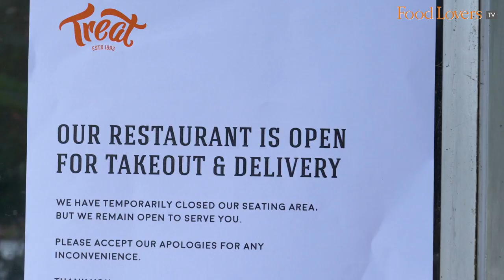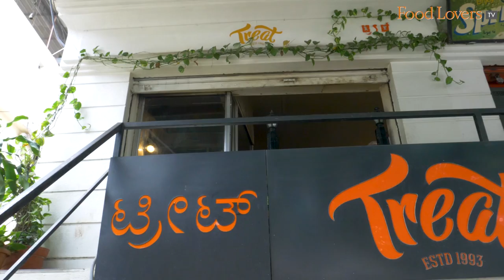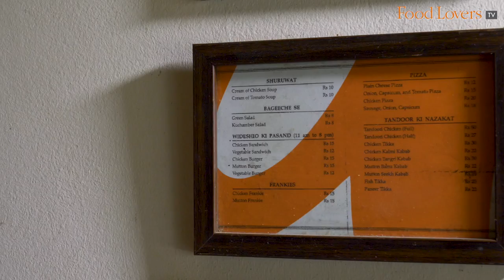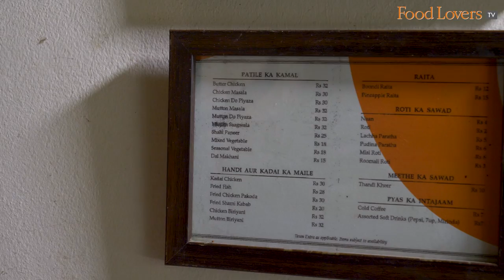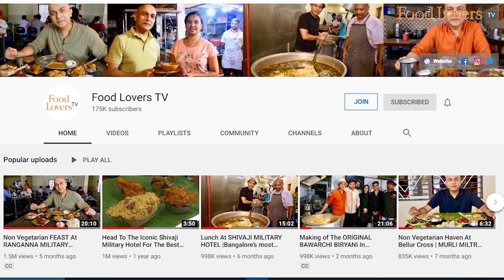This Popular FAMILY-RUN Neighbourhood Eatery, TREAT, Has Been Serving KEBABS & CURRIES For 27 Years!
The year was 1993. A Punjabi from Delhi with a young family, hotel management degree from the US and a stint with a leading hospitality chain, landed in Bengaluru on business. Taken in by the city’s salubrious weather, he set up a tiny 400 sq. ft. restaurant called Treat to serve up "Saddi Dilli" style Punjabi food. 27 years on, Treat has integrated well into Indiranagar, Bengaluru’s culinary landscape with a loyal following in the area and beyond. Its founder, Pramod Chaudhry is now joined by his son and daughter, as they look to take on the challenges brought on by the current pandemic. I visit them, and savour many of the hearty Punjabi kebabs and curries, vegetarian and non-vegetarian, that helped this neighbourhood eatery make it to many a Bangalorean’s speed-dial way before delivery apps appeared on the scene! Hope you enjoy this one, take care and stay safe.

Bharwan Tandoor Aloo
Potato stuffed with paneer and veggies, cooked in a tandoor and then sliced pinwheel style.
Rs. 240 (usd 3.2) for 6 pcs
6.5/10

Ajwaini Paneer Tikka
This paneer is soft and creamy, well marinated in the tikka masala and cooked in the tandoor with delicious charred edges. On the palate, it is the flavour of the ajwain, carom seed, that shines.
Rs. 255 (usd 3.4) for 6 pcs
8/10

Ajwaini Tandoori Machhi Tikka
The seer fish kebab is fresh and flakey to the touch, and despite being cooked in the searing heat of the tandoor, is moist and juicy. The seasoning has penetrated all the way in, making for a flavourful tikka till the very last bite.
Rs. 400 (usd 5.3) for 4 pcs
9/10

Tandoori Chicken
The chicken is spiced gently but with a depth of flavour that comes from the bird being marinated for a while. You can taste the pungent lilt of mustard oil straddling the warming spices.
Rs 240 (usd 3.2) for half portion, I tasted ¼ quarter portion.
9/10

Kali Mirch Tikka
The kali mirch tikka is what you get when a juicy malai kebab on its way to the tandoor is waylaid by an army of freshly crushed black pepper!
Rs. 275 (usd 3.7) for 6 pcs
7/10

Mutton Seekh Kebab
This is a textbook seekh, the mutton mince, granular in its texture with the right amount of fat, spicing and the warmth of ginger and green chillies. Rs. 350 (usd 4.7) for 8 pcs
8/10

Mutton Barra Kebab
The meat is cocooned in a translucent jacket of melting fat that imparts its deep flavours.
Rs. 380 (usd 5.1) for 4 pcs
9/10

Palak Paneer
The paneer is soft and the sort that melts in the mouth, the mild and gentle flavours of the velvety spinach saag make for the perfect partner to the creamy paneer.
8/10

Baingan Bartha
I loved the deep smokiness of the eggplant in this homestyle Punjabi dish that’s nuanced in its flavours.
9/10

Butter Chicken
A typical Delhi style butter chicken, you taste the ripe acidity of the tomatoes and depth of flavour from the spices roasted with the tomatoes to make the makhani sauce. The tandoori chicken is naped in the flavour of the gravy with the edge of kasoori methi and the richness of cream and butter.
Rs. 275 (usd 3.7) per portion, I tasted half a portion
8.5/10

Dal Makhani
Rs 250 (usd 3.3)
9/10

A spirited slow-cooked mutton preparation that ticks all the right boxes, in the intense fervour of the gravy, the savoury sweetness of the onions and the unctuous, slightly fatty flavour of the meat that still retains its bite.
10/10

Assorted Bread Basket
Rs 230 (usd 3)

Gulab Jamoon
Rs 80 (usd 0.9) per piece
6/10

Rasmalai
Rs 90 (usd 1.2) for 2 pieces
8/10

8/10

ADDRESS - Treat, 7/1, Ground Floor, G.J. Complex, opposite Toit, Indira Nagar 1st Stage, Indiranagar, Bengaluru, Karnataka 560038; tel

If you enjoyed this video, please consider supporting Food Lovers TV.

A/c name: Hospitality Initiatives India Pvt. Ltd.
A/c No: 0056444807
IFSC code: CITI0000004
Bank: Citibank N A
Branch: M G Road, Bangalore, Karnataka, India

Stanley Pinto
Nilesh D'souza